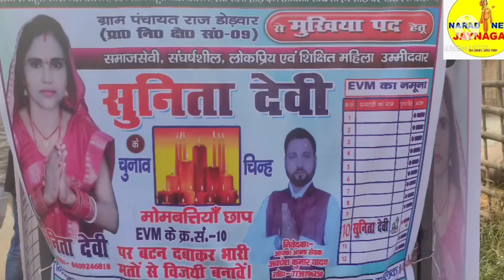सुनीता देवी डोरबार पंचायत के मुखिया प्रत्याशी का समर्थकों के द्वारा रैली।